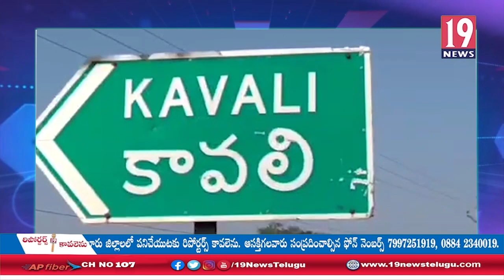డా. బీఆర్ అంబేద్కర్ జయంతి వేడుకల్లో పాల్గొన్న కావలి ఎమ్మెల్యే రామిరెడ్డి ప్రతాప్ కుమార్ - నెల్లూరు